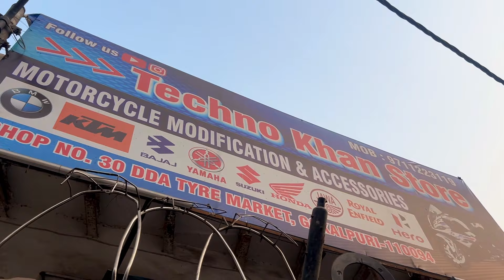Installing CNC Foot matt & Radiator Guard With Router Fan 😲 | Aerox Modifietion | Techno khan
Techno Khan Store (Delhi)
•Shop Location - 1949, Gali No3, Naiwala Karol Bagh New Delhi -05

• Hand Guards :-